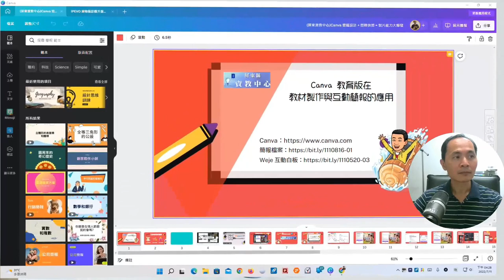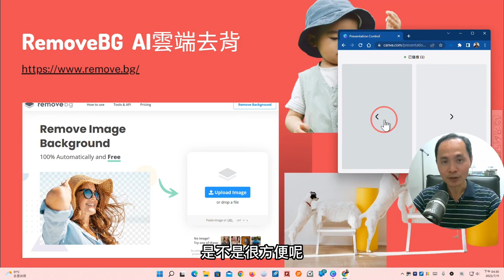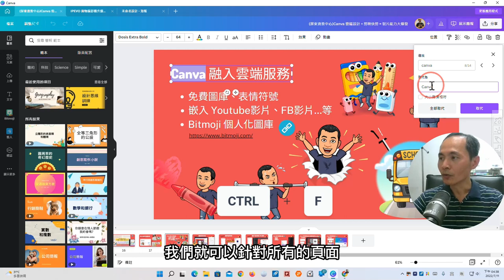你Canva了沒？分享簡報遙控器、僅套用範本「樣式」、全文搜尋與取代，這些 Canva 新功能，試過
此影片為「你Canva了沒？分享簡報遙控器、僅套用範本「樣式」、全文搜尋與取代，這些 Canva 新功能，試過了嗎？」文章中的教學影片，更完整的內容請參閱